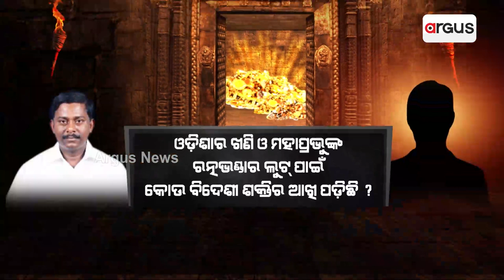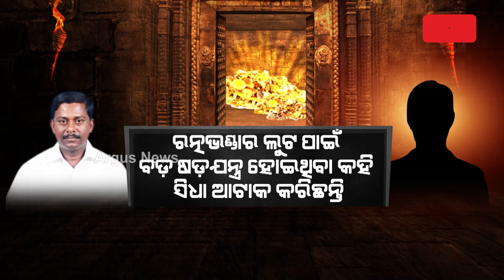ରତ୍ନଭଣ୍ଡାର ଲୁଟର ଖଳନାୟକ କିଏ ?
ଓଡ଼ିଶାର ଖଣି ଓ ମହାପ୍ରଭୁଙ୍କ ରତ୍ନଭଣ୍ଡାର ଲୁଟ୍ ପାଇଁ କୋଉ ବିଦେଶୀ ଶକ୍ତିର ଆଖି ପଡ଼ିଛି ?
ଶାସକ ଦଳର ତୁଙ୍ଗନେତା ସଞ୍ଜୟ ଦାସବର୍ମାଙ୍କ ବୟାନକୁ ନେଇ ହଇଚଇ । ରତ୍ନଭଣ୍ଡାର ପ୍ରସଙ୍ଗରେ କାହାକୁ ଶର ବିନ୍ଧିଛନ୍ତି ସଞ୍ଜୟ, ଚର୍ଚ୍ଚା । ଏତେ ପରେ ବି କାହିଁକି ରତ୍ନଭଣ୍ଡାର ଖୋଲିବାକୁ ଅନାଗ୍ରହୀ ସରକାର, ବିରୋଧୀ କଲେ ଟାର୍ଗେଟ୍ ।